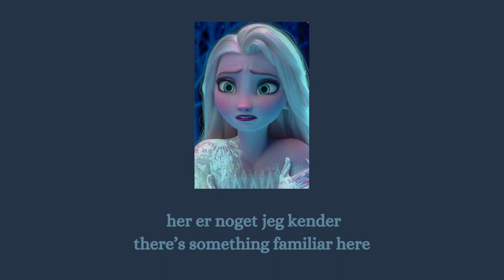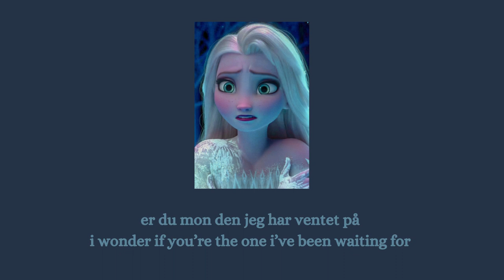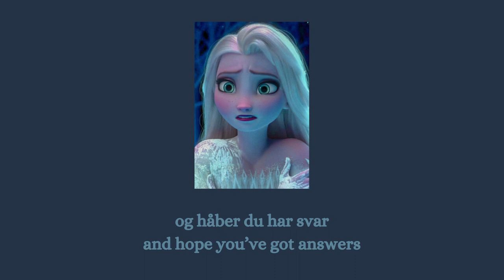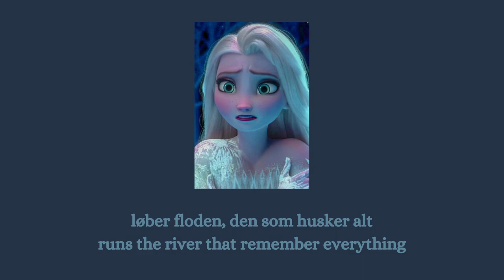kom nu frem - maria lucia rosenberg & tina dickow lyrics (danish)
hi yall its kris again

song name: kom nu frem

i have no rights to own the song nor the lyrics

have a wonderful day and stay safe :DD